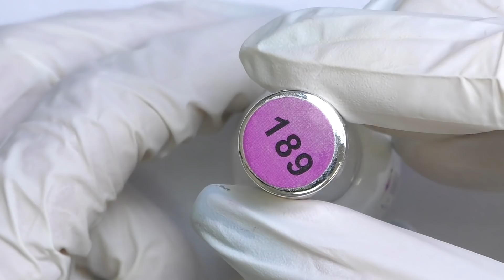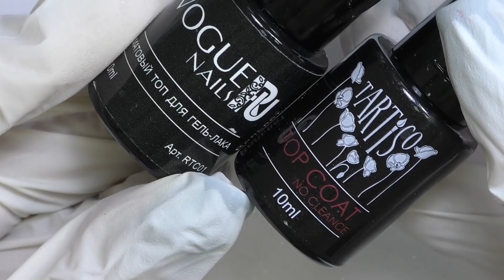ДИЗАЙН НОГТЕЙ С ФОЛЬГОЙ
В этом видео будем делать простой Дизайн ногтей с фольгой без использования клея. Моделирование ногтей выполнено акрилом, с использованием пудры от Glam & Glitz.
А вам какие ногти больше нравятся с фольгой - матовые или глянцевые?

♡Следуйте за мной в Instagram, чтобы читать советы и лайфхаки ежедневно

♡Материалы, которые я часто использую в своей работе